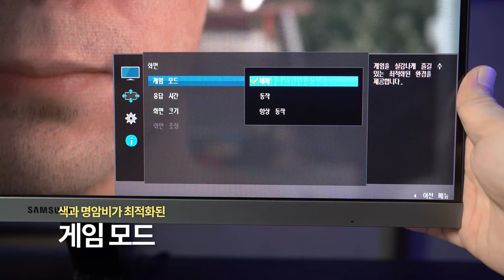삼성이 서브 모니터 시장에도? R350 시리즈!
세계 최초로 1000R의 곡률을 선보이더니, 이젠 서브 모니터 시장까지?
서브 모니터의 이상향! 삼성의 R350 삼 형제입니다.